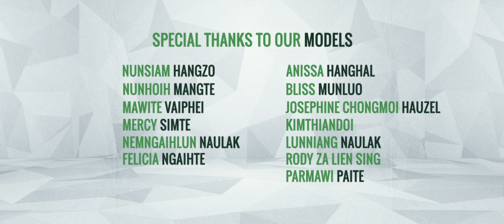First Breed Zolianu | Various Artiste | Bangalore Zomi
Camera: Steve Naulak, Lallian Valte, Lallien Manlun
Audio: Mwanlal Music Production
Make-up: Mamikim Guite, Josephine Chongmoi Hauzel, Elsy Hanghal
Backstage Asst: Dr Liangoumuan Samte
Composed & Directed By: Minthang Guite